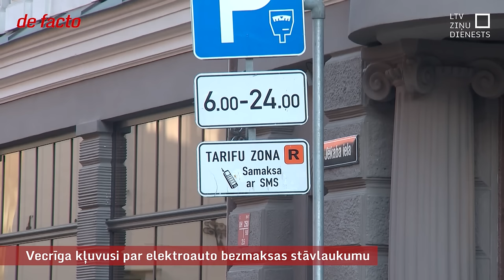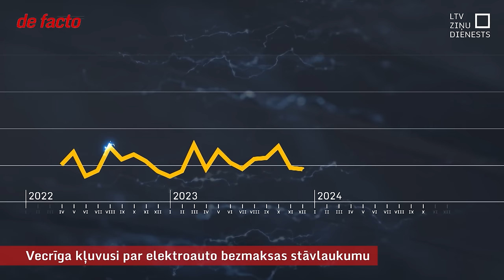Vecrīga kļuvusi par elektroauto bezmaksas stāvlaukumu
Braukšana pa sabiedriskā transporta joslām un bezmaksas stāvvietas Rīgas centrā ir dažas no priekšrocībām, kas vismaz daļai jaunu auto pircēju liek izšķirties par labu elektroauto, kas joprojām ir dārgāki par benzīna un dīzeļa spēkratiem. Statistika rāda, ka pēdējos gados visvairāk elektroauto pirkti Rīgā un Pierīgā, un tas ik dienas ir jūtams pilsētas centrā, īpaši vecpilsētā, kur tagad tikai retais maksā par stāvvietu.
Latvija nebūt nav unikāla ar atbalsta pasākumiem. Arī Lietuvas un Igaunijas galvaspilsētās, piemēram, pieejamas bezmaksas stāvvietas elektoauto. Taču diez vai tas saglabāsies mūžīgi. Norvēģijā, kur tagad auto ar elektrisko dzinēju ir vairāk nekā benzīna, pirms vairākiem gadiem jau sāka atteikties no atsevišķām priekšrocībām.